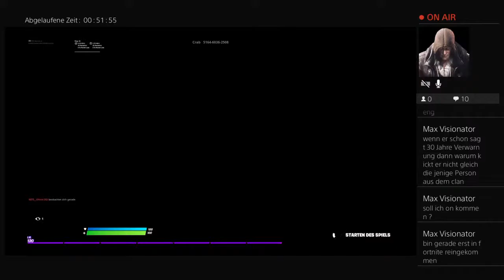Duos mit ben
Live streams, Videos, und Spaß haben